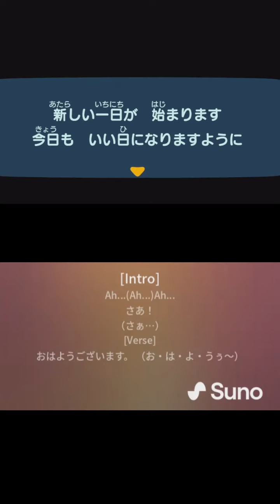『🌅おはようございますGood Morning』SunoAI Lyrics:BATouchGames(ばたっち)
「おはようございます！」Good morning!
「いってらっしゃい！」 Have a nice day!

ロケ地：ハッピーホームパラダイス
【ACNH】あつ森

2024/08/23